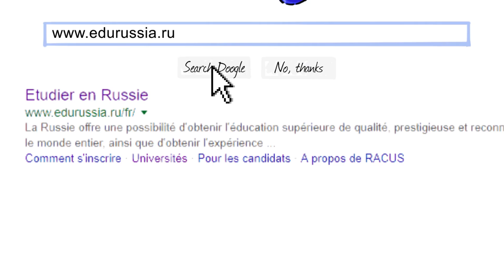Étudier en Russie. Filieres medicales